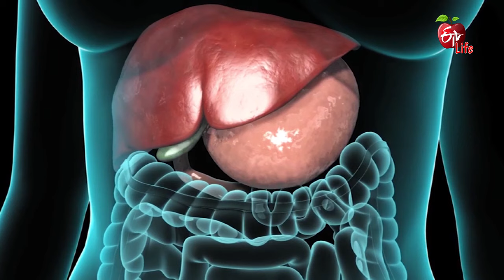Jaundice | Jaundice Symptoms | Jaundice Causes | Jaundice Treatment | Jaundice Disease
General Physician Dr Shiva Raju details about jaundice and briefs its causes. He suggests taking a few tests for proper evaluation and recommends consulting a doctor. Know the doctors advice on jaundice symptoms and causes.